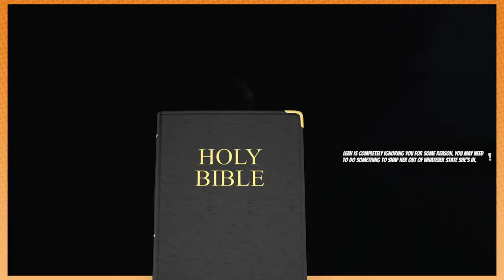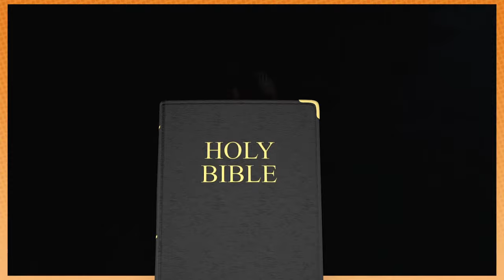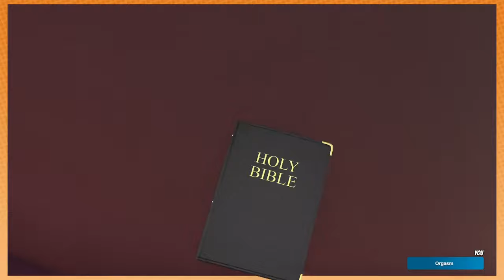Best Laughter Moments - House Party - Game Grumps Compilation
One of my favourite games that Arin and Dan have played!

Woops! Forgot to add in episode numbers, here you go:
Episode 1:(0:00)
Episode 2:(7:45)
Episode 3: (12:48)
Episode 4: (21:13)
Episode 5: (31:21)
Episode 6: (36:55)

Thanks Game Grumps for the amazing content!